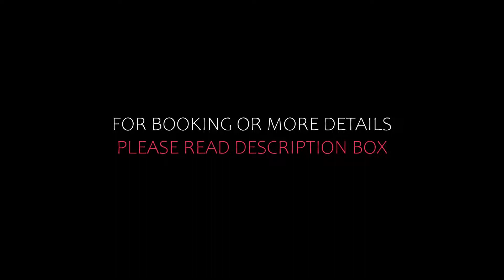Top 5 Recommended Hotels In Chieming | Best Hotels In Chieming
Queries Solved:
1) Top 5 Recommended Hotels In Chieming
2) Top 5 Hotels In Chieming
3) Top Five Hotels In Chieming
4) Top 5 Romantic Hotels In Chieming
5) 5 Best Hotels For Couples In Chieming
6) Hotels In Chieming
7) Best Hotels In Chieming
8) Top 5 5 Star Hotels In Chieming
9) Best 5 Star Hotels In Chieming
10) 5 Star Hotels In Chieming
11) Top 5 Luxury Hotels In Chieming
12) Luxury Hotel In Chieming
13) Luxury Hotels In Chieming
14) Luxury Stay In Chieming
15) Top 5 4 Star Hotel In Chieming
16) Best 4 Star Hotel In Chieming
17) 4 Star Hotel In Chieming

Track Title: Subway Dreams
Artist: Dan Henig